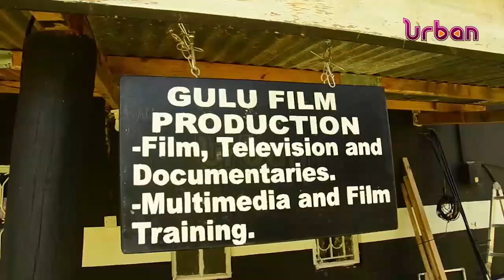Developing the creative industry